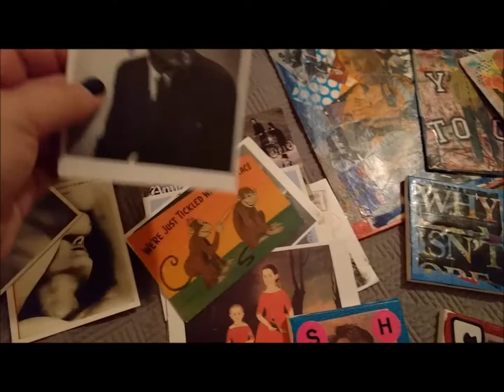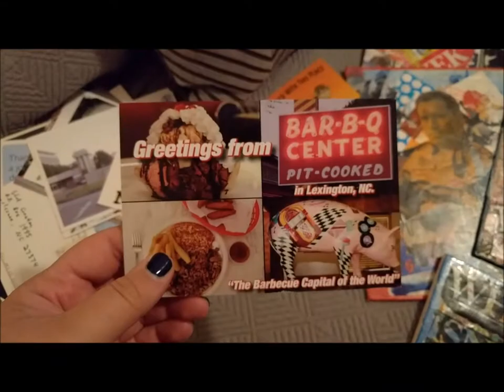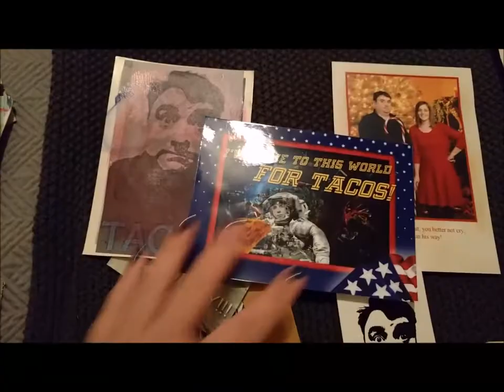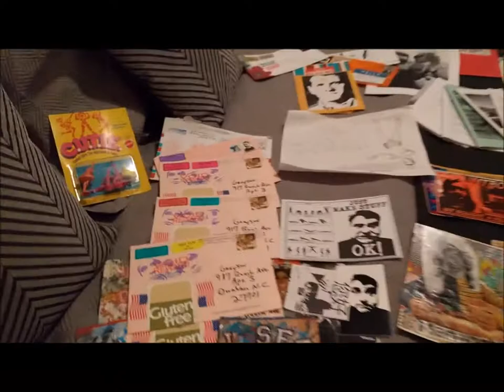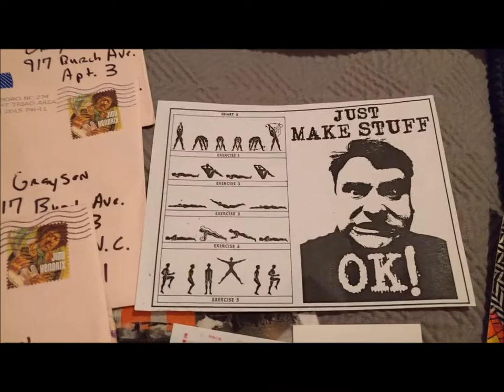Stef G. Mail Art Archive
Here's a collection of mail that I've sent Stef G. over the past twenty years.